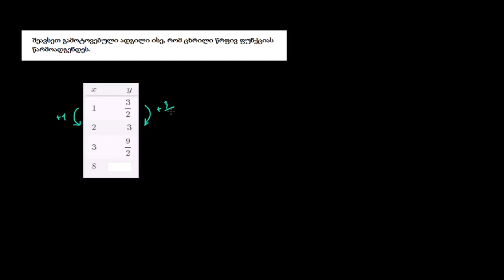წრფივი და არაწრფივი ფუნქციები: უცნობი მნიშვნელობა